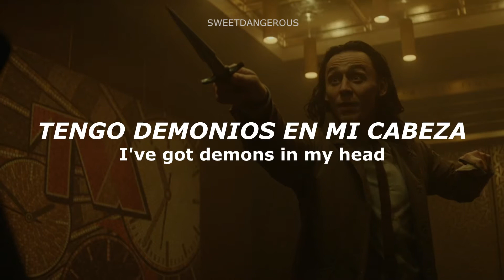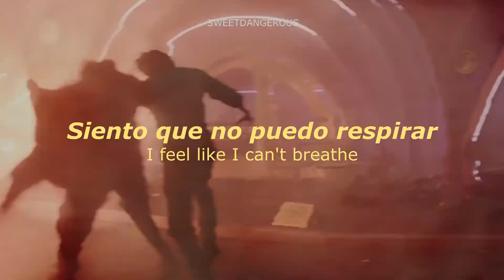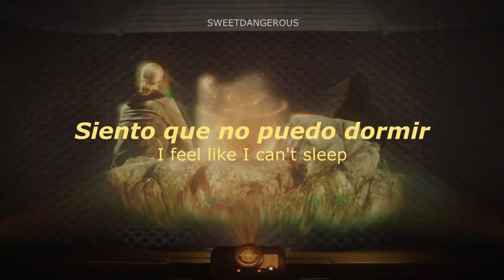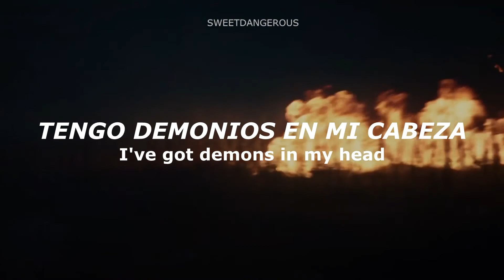Canción que sale en el 3 capitulo de Loki (Demons - Hayley Kiyoko) / En español & lyrics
Serie: Loki
Capítulos completos en Disney+
Capítulos: 6